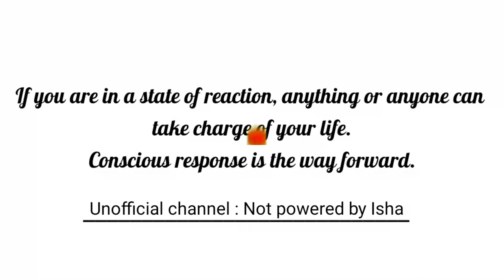BENEFITS OF SURYA NAMASKAR | Sadhguru Meditation | Sadhguru Yoga Tools | Sadhguru Answers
Sadhguru looks at how Surya Namaskar activates certain aspects of the human system that bring incredible spiritual and physical benefits. Sadhguru also speaks about a more advanced practice called Surya Kriya – which is offered only in a few places on the planet.

 📚Inner management
📚Inspire your child, inspire your world
📚Why Suffering?

 1) This video has beneficial rather than any negative impact on the original works.
2) This video is to inspire people in their life to seek the truth.
 🔊 I have permission to use Sadhguru's Videos, podcasts and images from Isha.Sadhguru.org . My intention is to share Sadhguru's Videos on my Channel to enhance the lives of fellow seekers by providing additional support to their regular sadhana and help them grow towards the ultimate as these profound wisdom make me grow every moment.